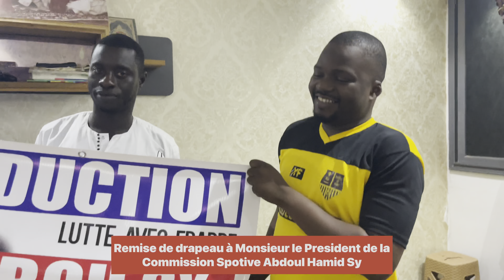🛑Commune de MbaoRemise de drapeau chez le Président de la Commission sportive M.Abdoul Hamid Sy